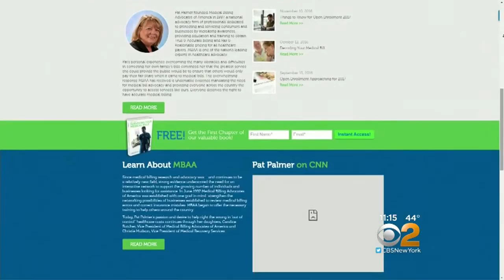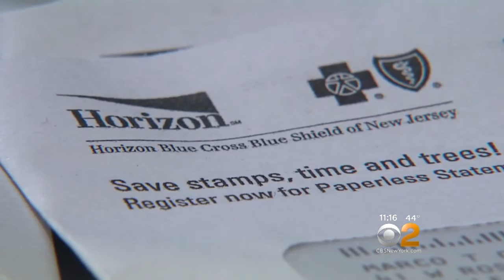Hidden Hospital Fees